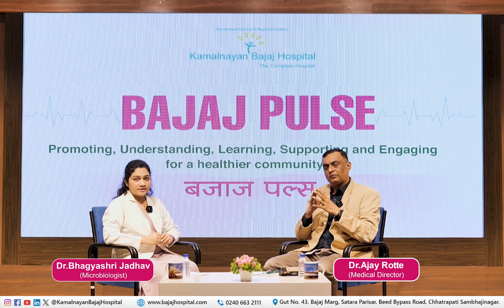🎬 Bajaj PULSE Episode 22 is Live! 🎬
Featuring Dr.Bhagyashri Jadhav (Microbiologist)

Explore the world of microbiology and its impact on health.

"Decoding Microbes to Protect and Heal"

Bajaj PULSE : Promoting, Understanding, Learning, Supporting and Engaging for a healthier community.